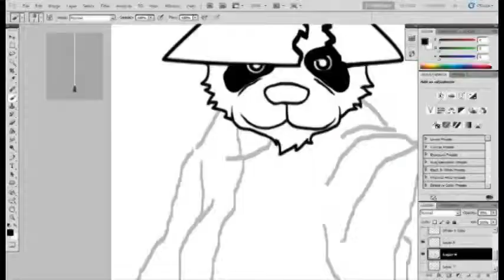CDAC Portfolio 2011